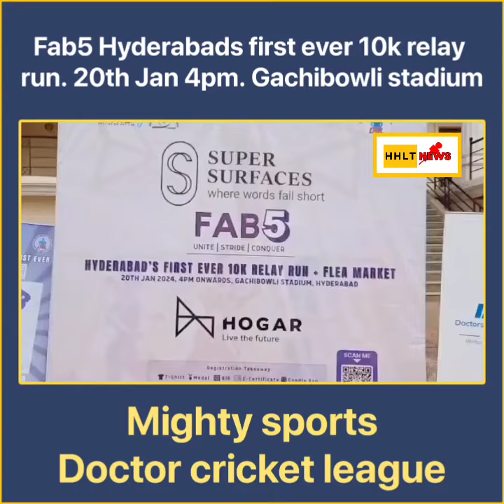jersey launch of Hyderabads first ever evening relay runs fab 5 on 10 jan2024 at vijayanand ground.